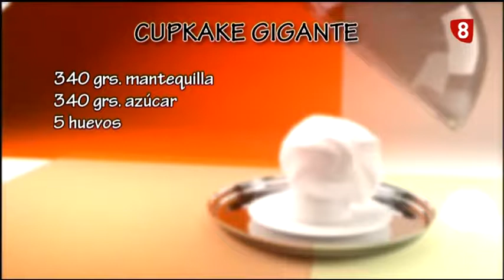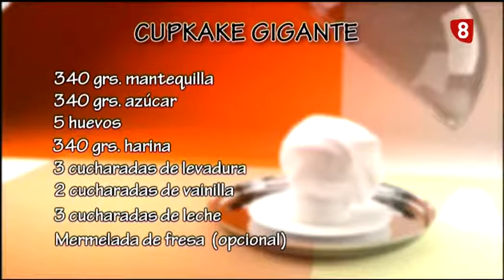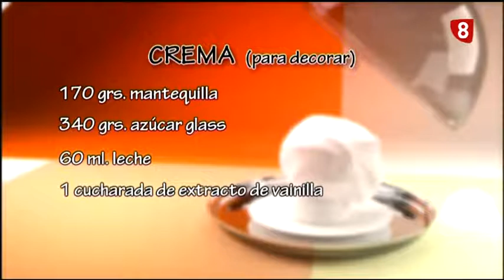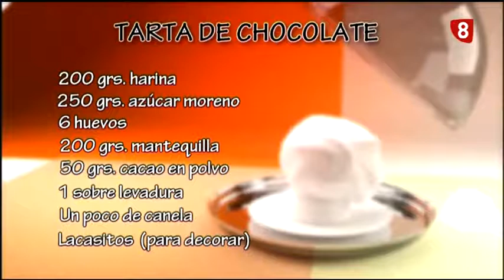"Hoy Cocinamos..." TARTA DE CHOCOLATE, TRUFAS DE COCO Y ZANAHORIA, CUPCAKE GIGANTE